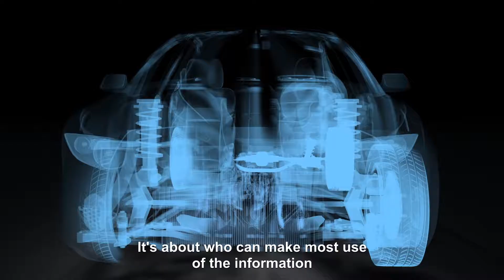Microsoft Pivot: Accelerate Digital Transformation in Manufacturing 13-14 March 2019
The Manufacturing sector is undergoing an unprecedented transformation, overcoming traditional processes and legacy systems to implement disruptive and innovative technologies that will revolutionize manufacturing as we know it.